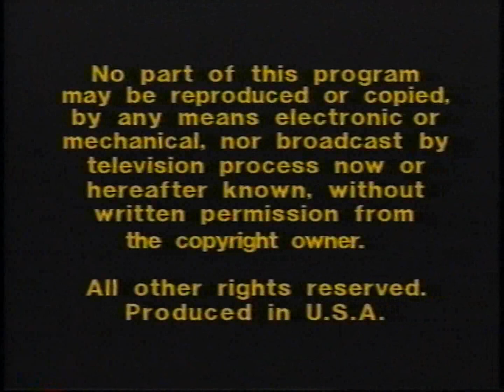Opening & Closing to Sylvanian Families: Fraidy Cats, The Bear Facts & Fool's Gold 1987 VHS (RD)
Opening:
1. Warning Screen
2. 1985 Golden Book Video Logo (1986 Theme)
3. 1987 DiC Logo (Choir Version with 1987 Coca-Cola Telecommunications Theme, with Presents)
4. Start of the Sylvanian Families Intro
Closing:
1. Last Few Seconds of the Closing Credits
2. 1987 DiC Logo (Choir Version with 1987 Coca-Cola Telecommunications Theme)
3. Copyright Screens
4. 1985 Golden Book Video Logo (Closing Variant)
5. Black Screen (With White Screen of Death with Top & Bottom Red Bars)
Note: I didn't show the moaning sound at the end of this tape because you guys might not be able to hear it since it's mono only, and our VCR detects Hi-Fi fast.